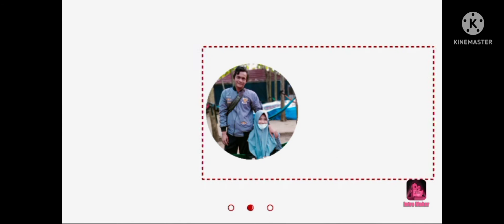cara bermain cacing